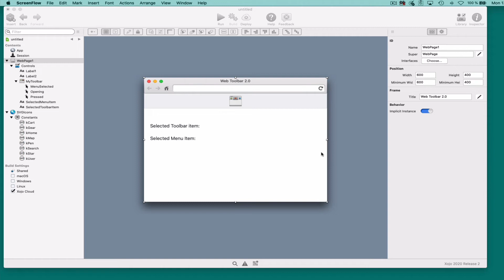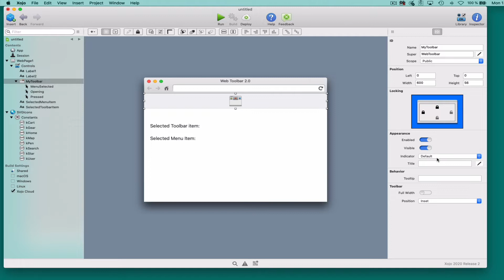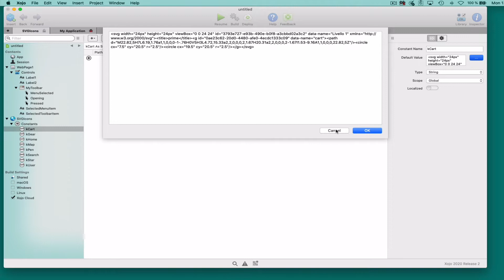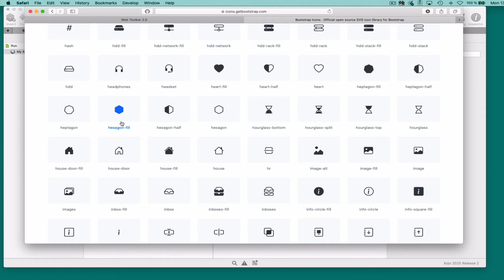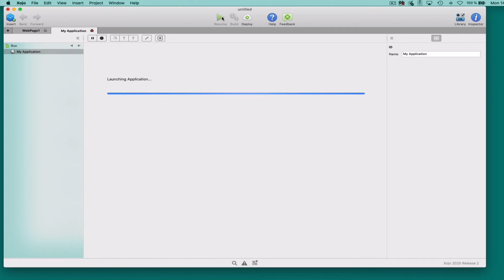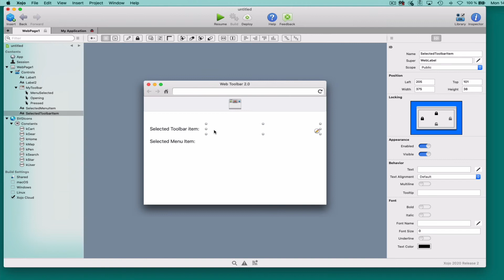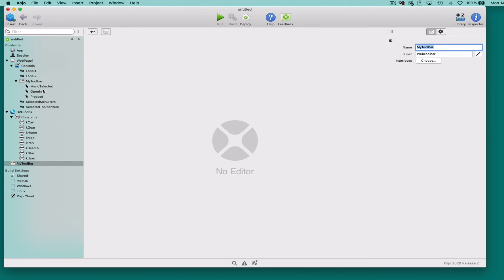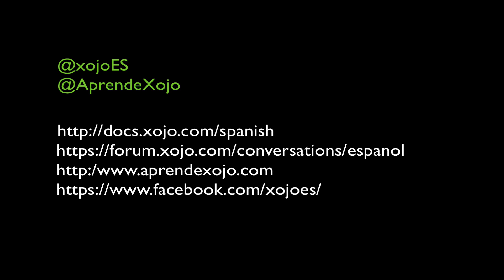Web 2.0: Crear y Utilizar WebToolbar en tus soluciones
En este tutorial veremos como puedes crear y utilizar los WebToolbar en los diseños de página de tus soluciones Web. También podrás ver como asignar imágenes a las diferentes entradas de la barra de herramientas, crear menús  y gestionar los eventos para saber cuál ha sido la opción seleccionada.